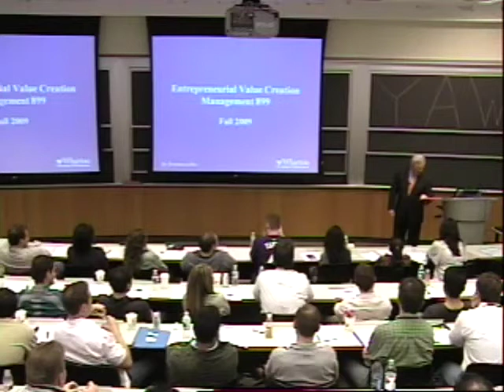Wharton Lectures by Terry LaPier (Heroes / Giving Back)